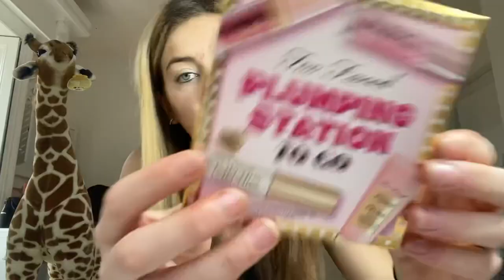TESTING VIRAL LIP PLUMPER | TikTok lip plumper review | BEST lip plumper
Lmao im still wearing my mouth guard in this apologies for the absolute state 😛

Thnx for watching xx

💄Link to the first (Derol) lip plumper:

Lip Plumper

💄Link to the Two Faced kit (this is more expensive - u can probs find a cheaper one on a different website)